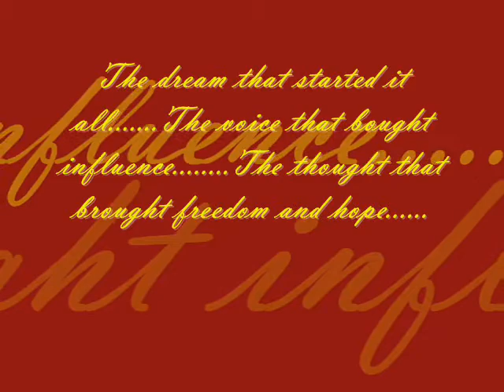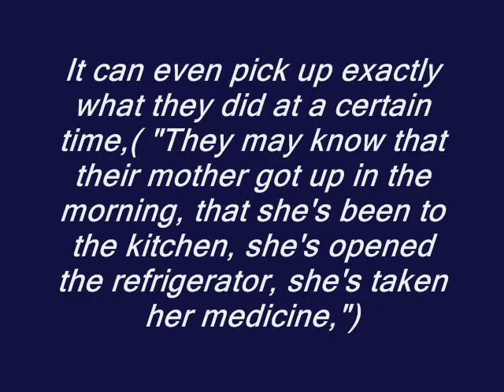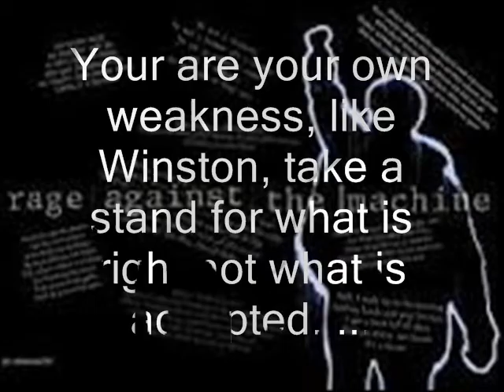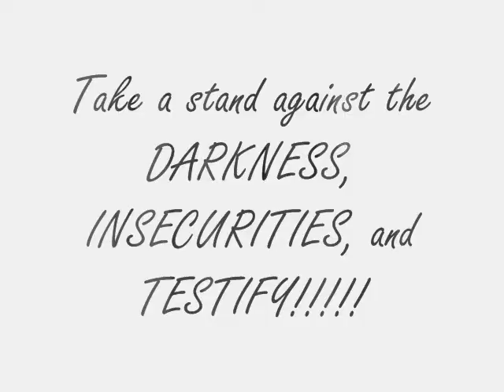1984 movie pinnace pd 7